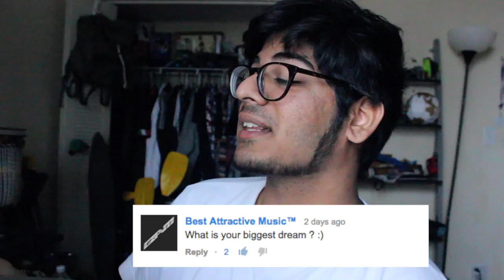HI I'M JEWISH Q&A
Hope you guys enjoyed this!  Love you  Clatts thanks for everything so far :D

Storie:
TheTravelingClatt